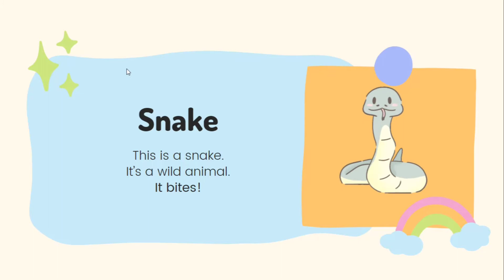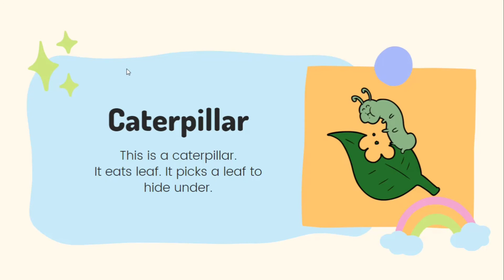The animal's habit (kebiasaan hewan)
penggunaan simple present tense
English video
habit of animals